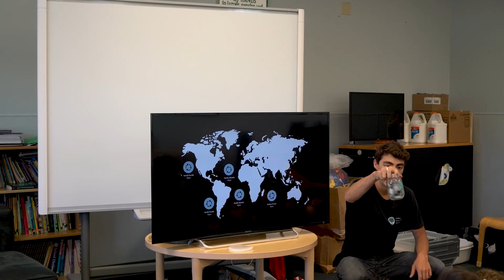Our Education Initiative - GPI Giving Week 2023 | Global Preservation Initiative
We started our Education Initiative one year ago today! Since that first event, we have brought free, high-quality environmental education to 536 students.

This week we are fundraising to support our goal to bring our curriculum to an additional 1,000 students in 2024.